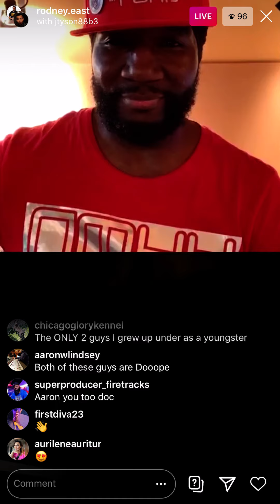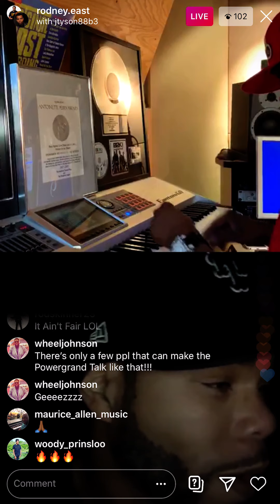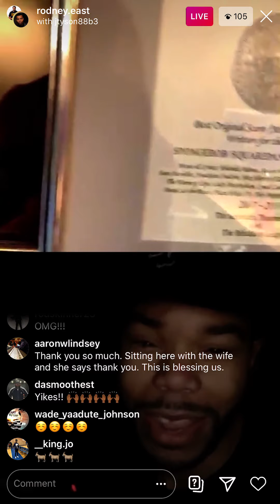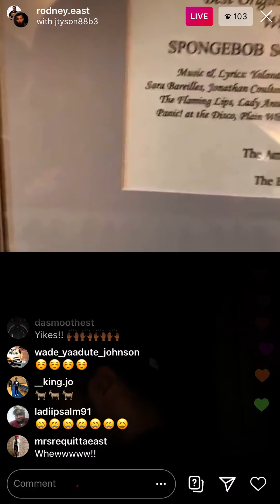Rodney East and Jason Tyson ABSOLUTELY KILLING DEM KEYZ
Two insanely great musicians blessings us with their skills. I’ve been inspired by both of them and to have this was too good not to share. Enjoy